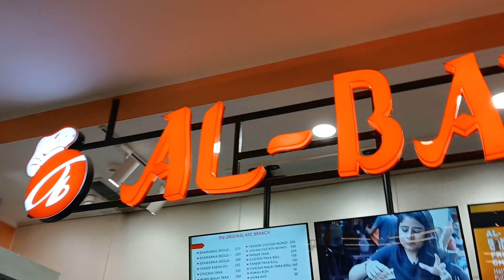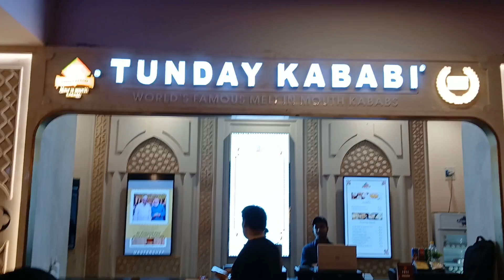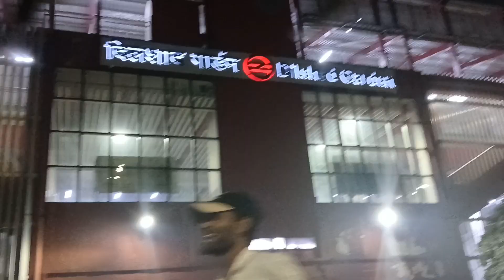Ankho se Rona chhut gaya!😭 Delhi Metro Scam!!!